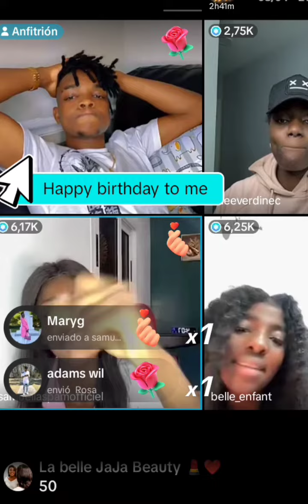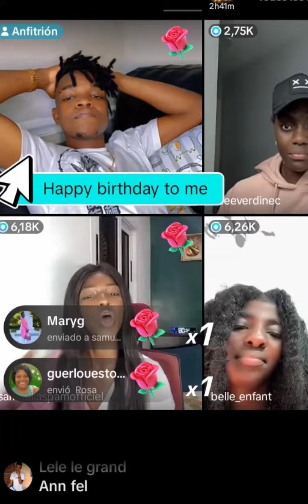dodo# a#bél anfan samuella# leve discusión Pou. PART #1